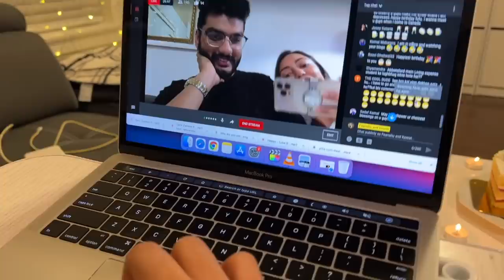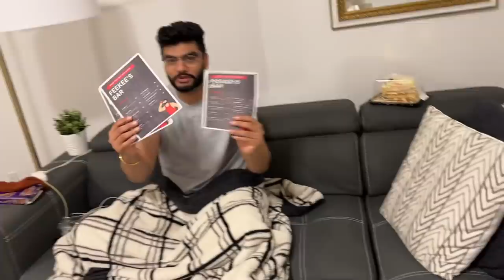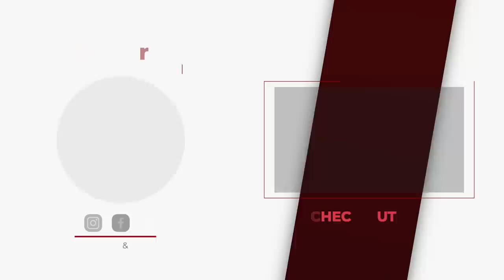My first Birthday in Canada | Birthday Vlog | Dinner date with wife | Cactus Club Cafe Vancouver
Hello everyone,
so finally I am uploading my birthday vlog watch the complete video and know what I did on my birthday.

Link for India 🇮🇳
Camera -
1. Iphone 12 pro max
2. DSLR
3. Go pro hero 9

Selfie Stick with Tripod

You can also buy things which I use for my vlogs from Amazon.ca :

1. Iphone 12 pro max
2. DSLR
3. Go pro hero 9

Gimble - DJI om 4
Drone - DJI mini 2

MIC -
Boya mm 1